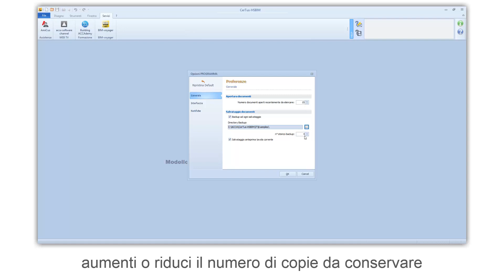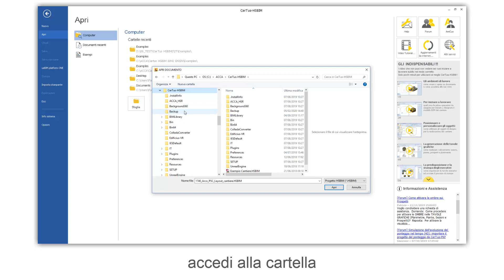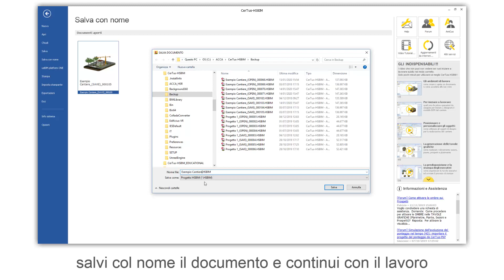Tutorial CerTus-HSBIM - Il salvataggio automatico del documento - ACCA software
come configurare le copie di backup del documento e come recuperarle